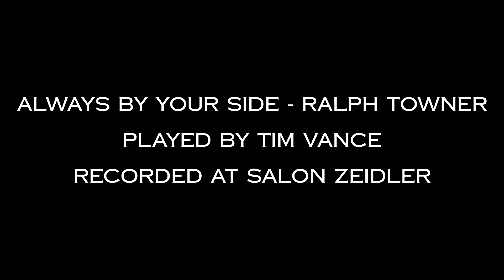Always by your Side - Ralph Towner ; played by Tim Vance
A kind of encore piece, touching little melody composed by Ralph Towner
Recorded during a live concert on the 21st of May 2022 at the Salon Zeidler, Brussels, Belgium
Filming, recording, editing and mastering by Thierry Beaucarne
Interpreted by Timothy Van Ceulebroeck, classical guitar